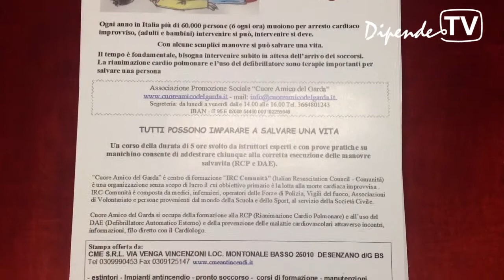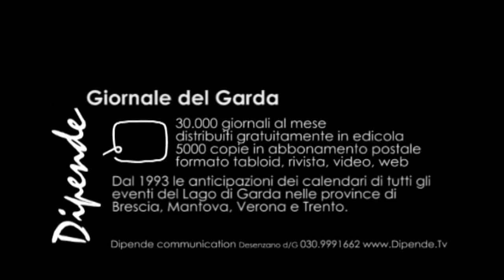Corsi per defibrillatori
Dipende TV intervista Massimiliano Gregori in occasione della donazione di un defibrillatore al comando della Polizia municipale di Desenzano del Garda